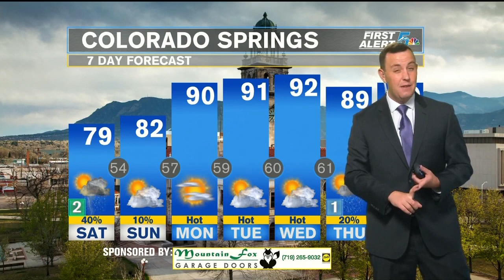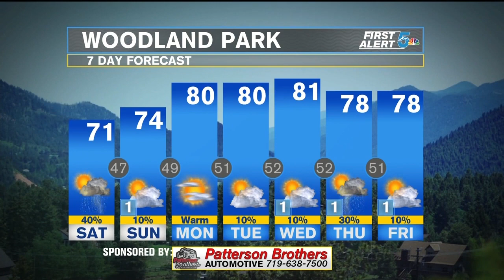Weather Alert Day: Windy and cooler with strong to severe storms possible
There are two big weather stories today: strong winds with cooler temperatures and the chance for strong to severe thunderstorms.